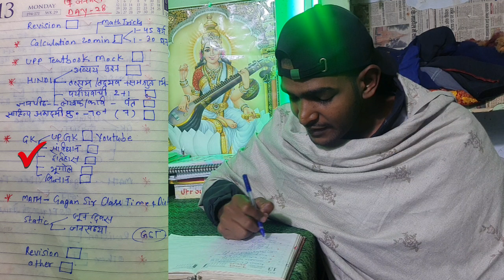DAY-28 TARGET UP POLICE🔥🔥जी जान लगा दो